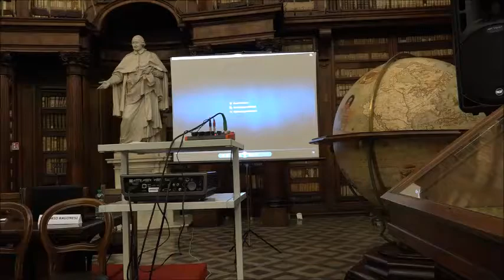Autori, Editori, Produttori le opportunità ancora da cogliere della proposta: art.11 e art.13"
"La proposta di direttiva copyright - Ultimo atto", Biblioteca Casanatense - Salone Monumentale, 25 giugno 2018, via di Sant'Ignazio 52 Roma. Convegno promosso dalla Direzione Generale Biblioteche ed Istituti culturali-Mibact e dal Centro Ricerca di Eccellenza per il Diritto d'autore (Creda)